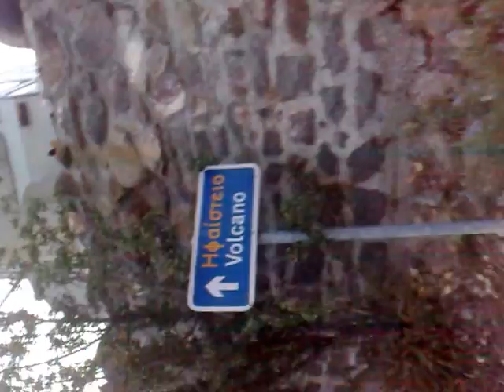Sonder talanti- begabter Künstler - Schachspieler im Rollstuhl.Teil 86, Alki, Maria, Nicolay.